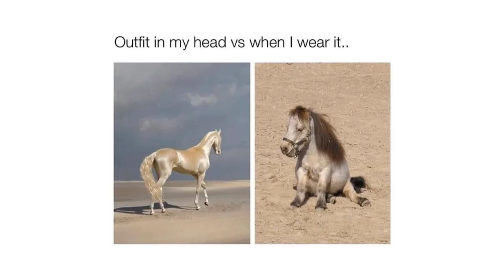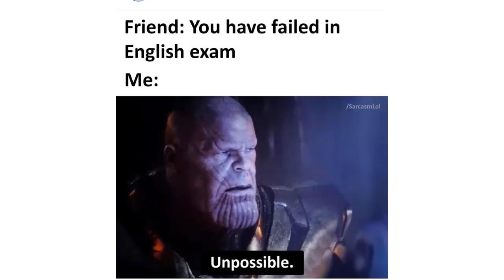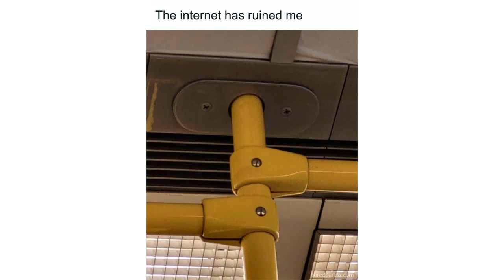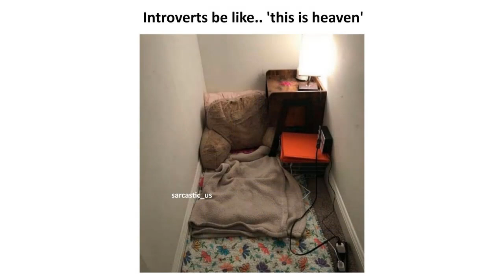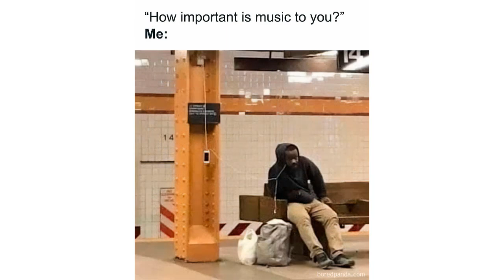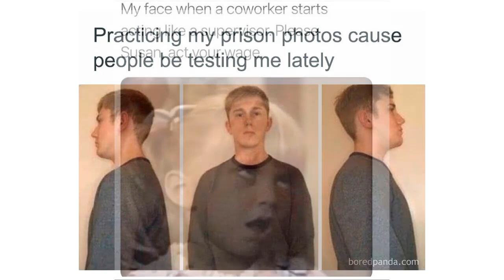Hilariously Spot-On Memes To Make You Snort